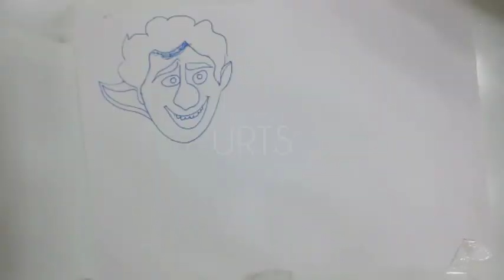How to draw Ian Lightfoot and Gaxton from Onwards cartoon Step by step.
Drawing Onwards cartoon Characters easy step by step. Learn to draw. Hand drawing. Tips and tricks.